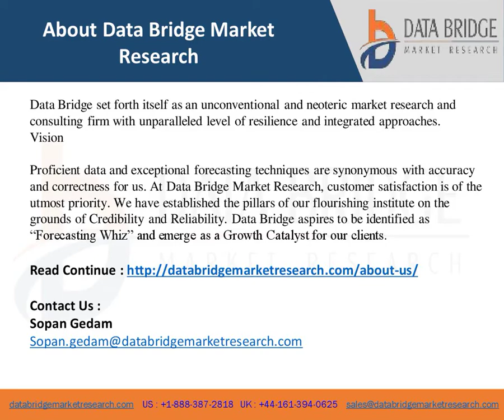Aptamers Business growth, Industry Trends and Forecast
This global Aptamers report reflects high quality and transparency which makes it more reliable for the customers.